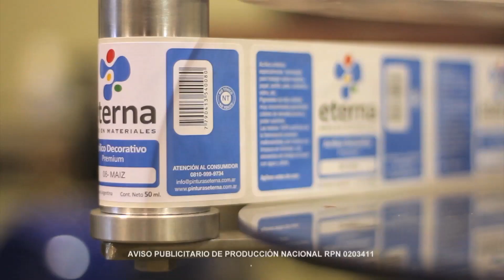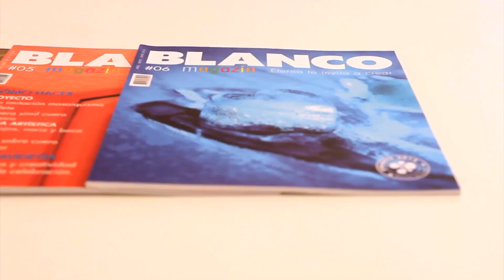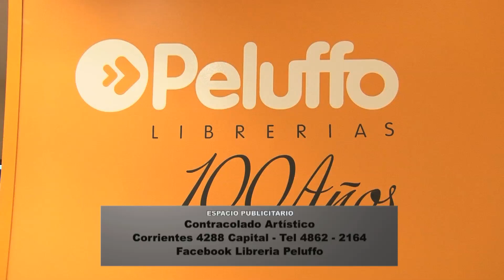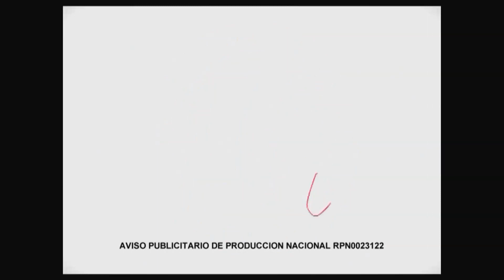ManosalaObraTv - Programa 52 - Herminia Devoto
Claudia Kunze pinta cajas con buhos y pajaros con Magicolor Pinturas -  Contracolado Artistico con Miguel Lucero - Organizador de Fibrofacil - Lamina de la linea Color